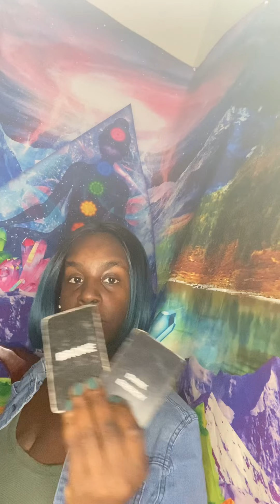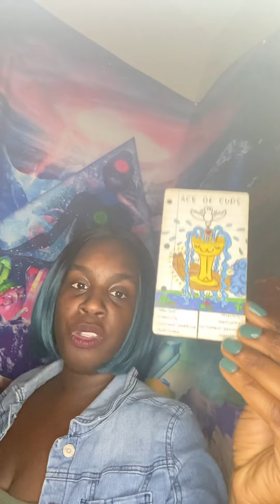Gemini ♊️ Aquarius ♒️ Libra ♎️ l PROTECT YOUR EMOTIONS DURING THIS PREGNANCY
🦂 🧘🏾‍♂️ TheAfrozen 🧘🏾‍♂️🦂